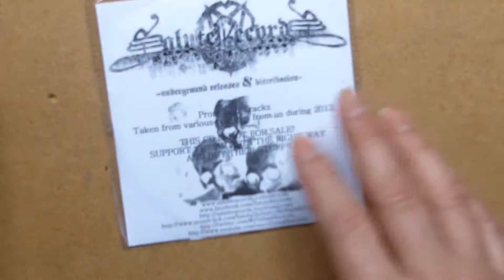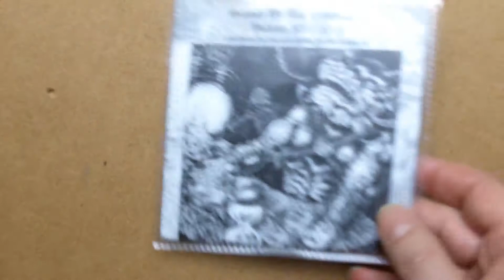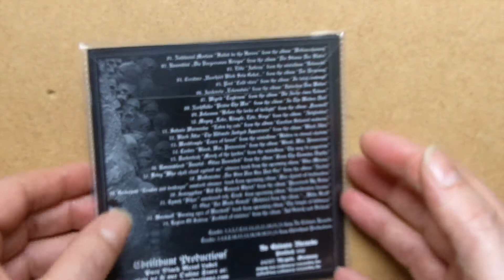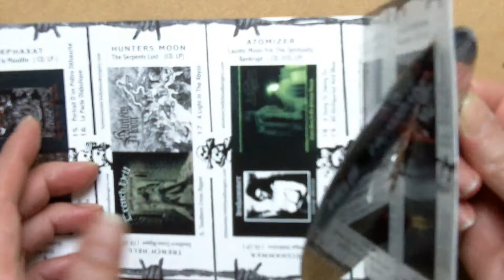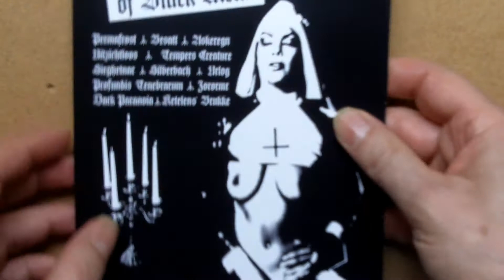Episode N°80 _ Les compilations de label.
Pour les jeunes : des objets archéologiques .
Pour les vieux : des souvenirs.
MàJ: ce sont des compiles gratuites (sauf Postchrist ) venant de certains Labels.